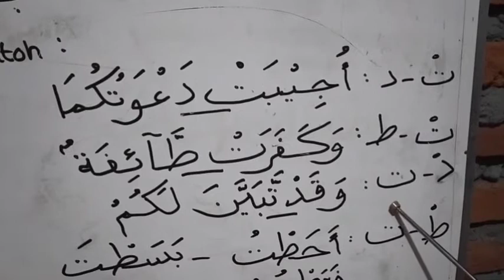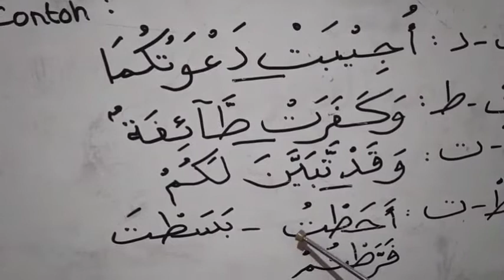Tajwid bagian 22 ( idghom mutajanisain & mutaqoribain)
idghom mutajanisain
idghom mutaqoribain